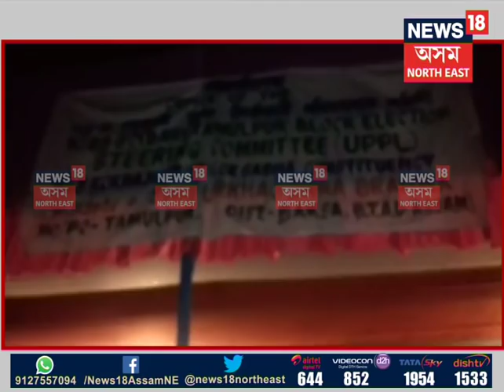Mushalpur Election Office Burned